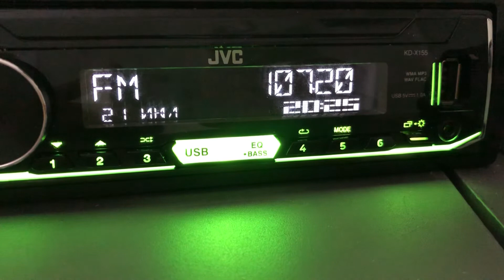[ES+ID] 107.2 Русское Радио (Россия,г.Оренбург), distance 1691 km. 21.07.2022. 13:25 UTC.